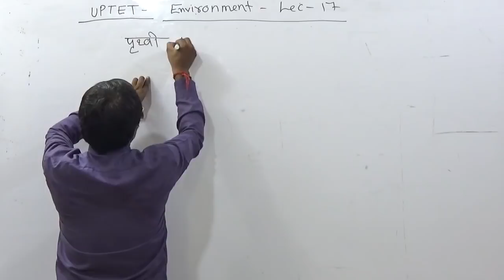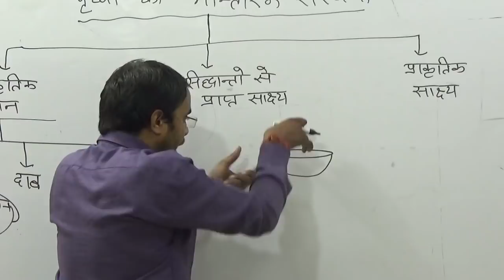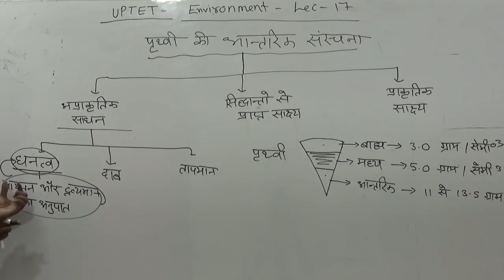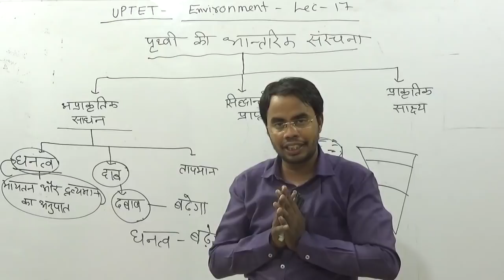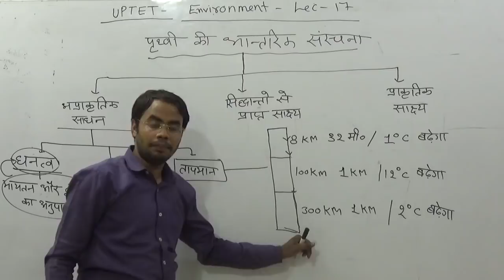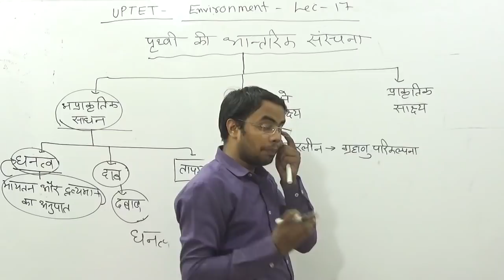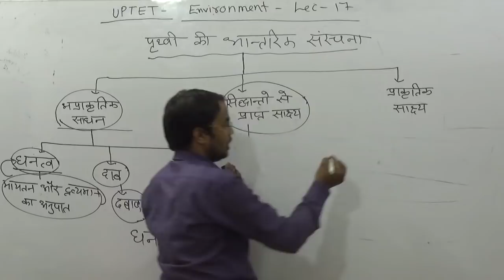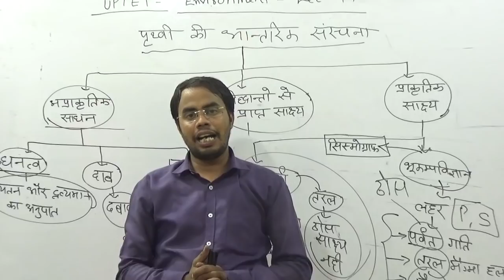#2019#UP_TET BEST ENVIRONMENT पृथ्वी की आंतरिक संरचना BY ASHISH SIR ENVIRONMENT